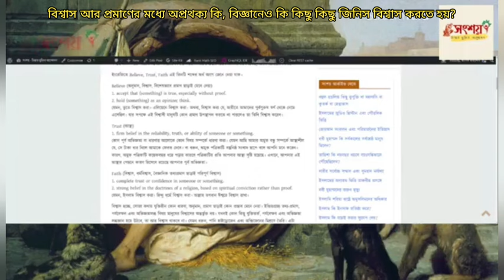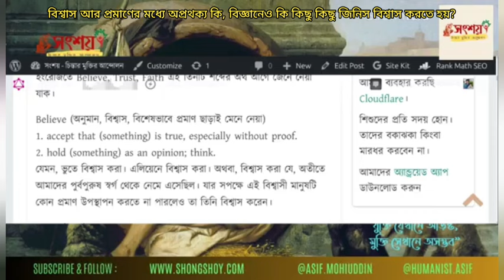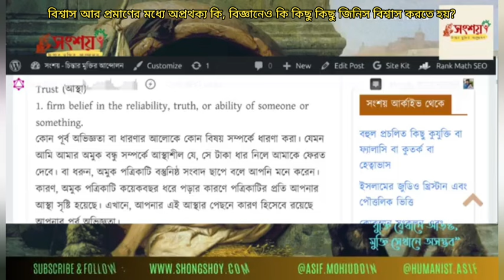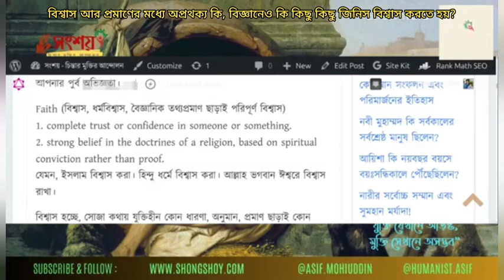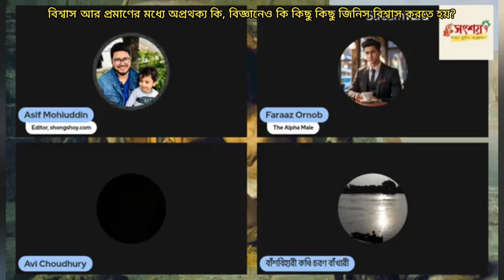বিশ্বাস আর প্রমাণের মধ্যে পার্থক্য কি, বিজ্ঞানেও কি কিছু কিছু জিনিস বিশ্বাস করতে হয়?